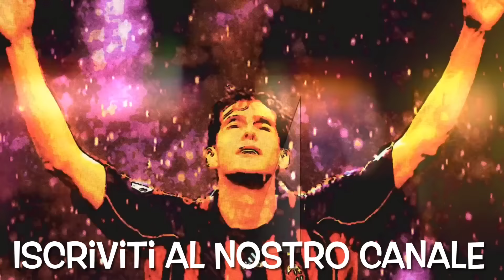😢LUTTO IN CASA MILAN😔ZHANG, THE LAST DANCE🤡MAROTTA LE SUE BALLE🤥NESSUN FALLIMENTO MA…😨😨